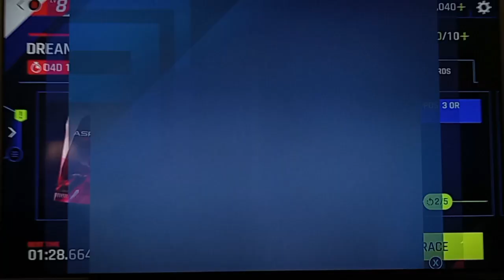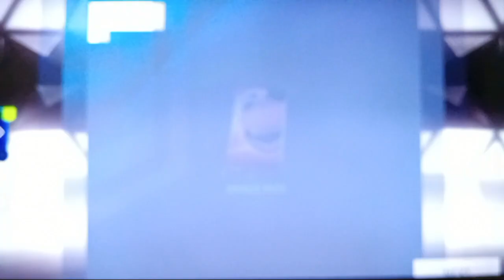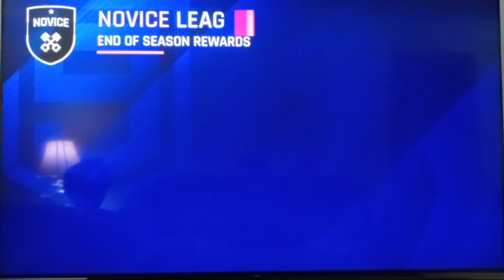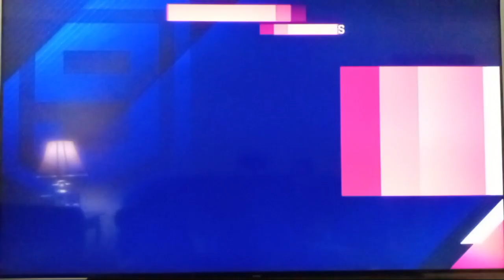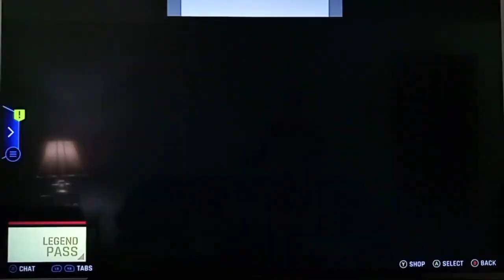Asphalt 9 Legends | Gameloft | Toddler plays Car Racing Game